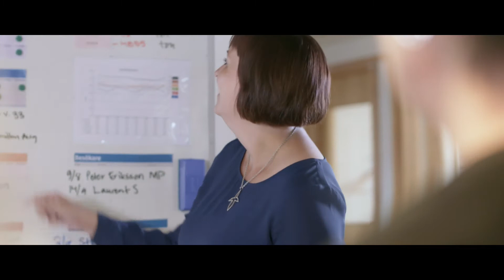Smurfit Kappa - Our expertise and capabilities in paper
This video showcases the scale and breadth of Smurfit Kappa's expertise and capabilities in paper. Filmed in the Piteå Paper Mill in Sweden, this inspirational film provides a wonderful insight into the collaboration, science and engineering that underpins Smurfit Kappa's paper production.